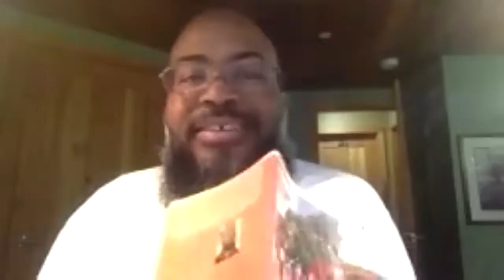A Gathering of Voices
DiverseU provides a forum for honest dialogue in order to explore the complexities of human experience, promote understanding, and create community through the practice of civil discourse.

American poetry has never been more diverse. This year the UM Creative Writing program hosts Visiting Professors and poets Keetje Kuipers and Sean Hill, who draw the connection between diverse voices and the university’s long legacy of writers engaging with themes of place and belonging. As a queer woman and a Black man, their poems negotiate boundaries between nature and identity, between the pastoral and the historic. In this reading, they’re joined by MFA student Alyssandra Tobin, whose own poems, set against the backdrop of her native New Jersey, bring issues of neurodivergence, queerness, gender, and class to the page.